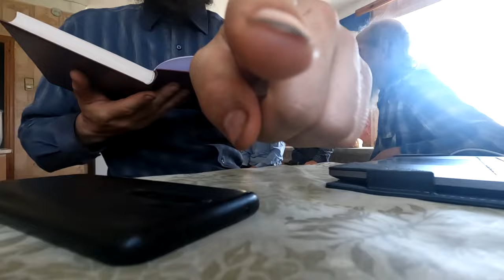Беседы с духовным отцом о том, как пишутся симфонии. 07. 2023